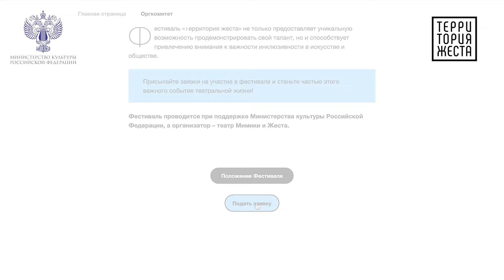ОТКРЫТАЯ ЗАЯВКА НА «ТЕРРИТОРИЮ ЖЕСТА»